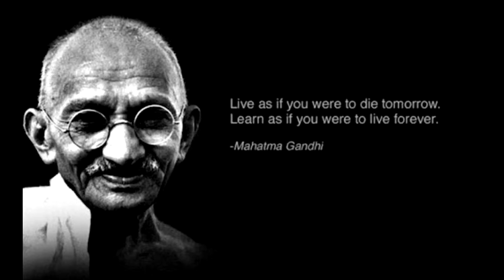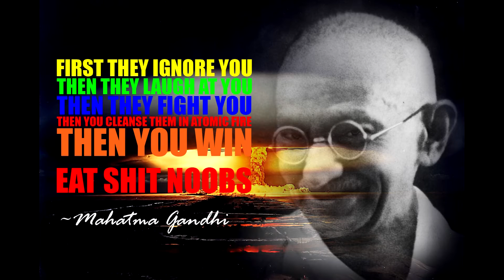Tribute to Gandhi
Praise Gandhi and all of his achievements in life